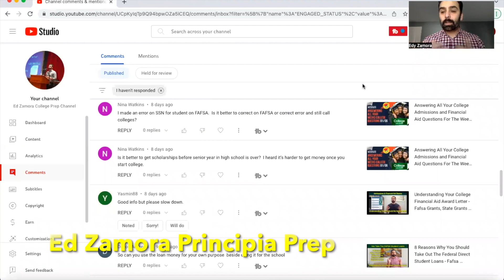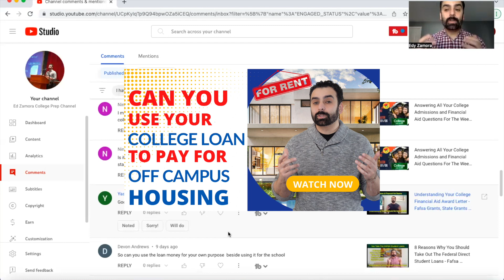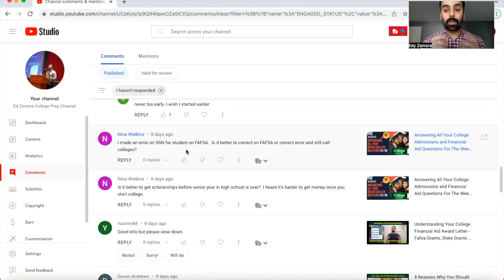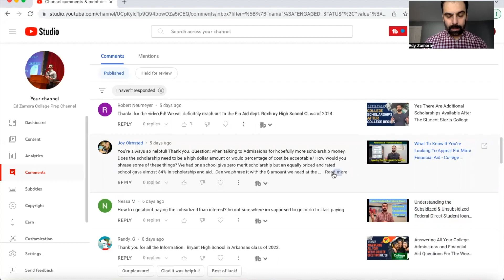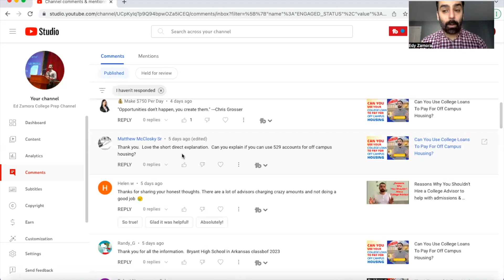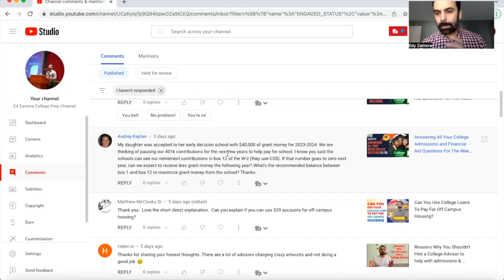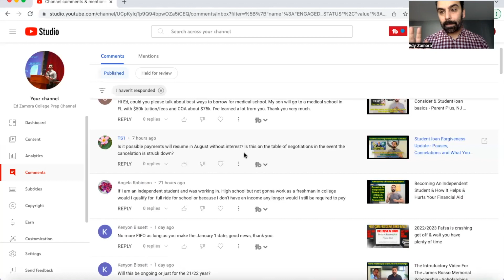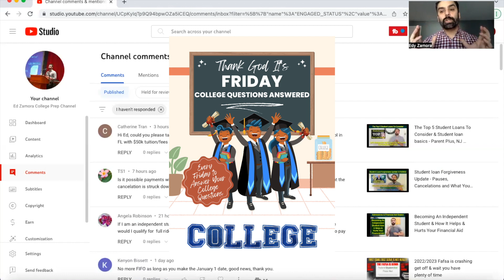Answering All Your College Admissions and Financial Aid Questions For The Week Jan 13, 2023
If you'd like to help us continue producing videos feel free to giving what ever you like through:

In this video I discuss the basics of the financial aid process and what are the most important dates to look out for from the Fafsa and CSS Dates to Loan dates and Scholarship dates as well. Financial aid especially gift aid is free aid. We also answer all the weeks questions left by familles here on the channel about the college admissions and the college financial aid process.

Gift aid is money that's offered to qualifying students that doesn't have to be paid back. Think of it as free money. This catch-all term usually refers to grants and scholarships Gift Aid Grants are, in general, more awarded more often on the basis of need rather than merit. Like the Pell Grants and Federal Supplemental Educational Opportunity Grants that help students to college through their funds. There is also self-help aid which are loans like the federal direct loans. Self-help aid includes work opportunities and loans, and is called self-help because the individual takes responsibility for receiving this type of aid. All types of financial aid can help you pay for college, though they all work in different ways. Scholarships and grants typically do not need to be paid back.

Understanding The Fafsa Confirmation Page and what to do with it - EFC, State forms, & College list

Does Filling Out Financial Aid Forms Obligate Parents To Repay Financial Aid Or The College Cost?